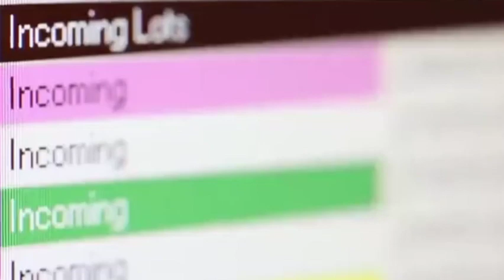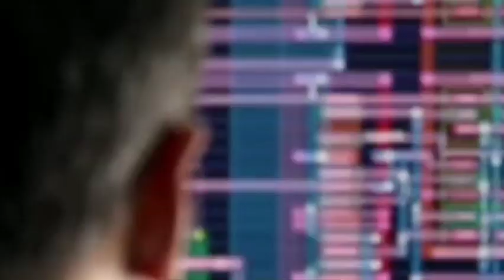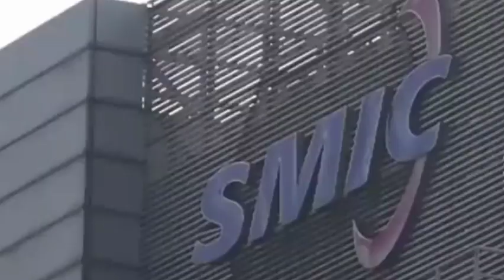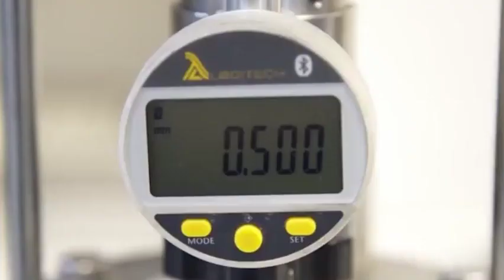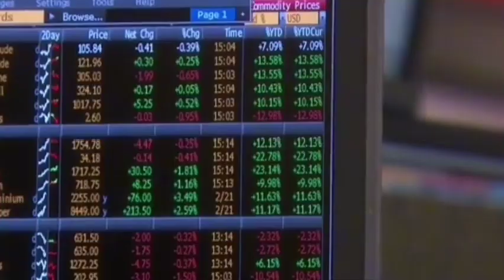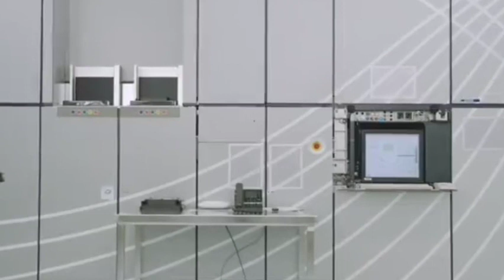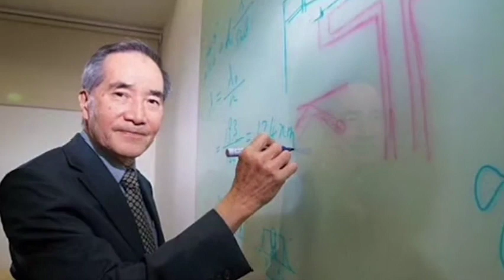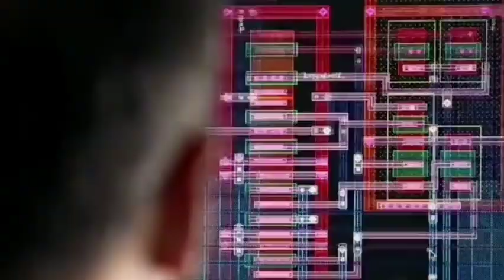Samsung and Intel are all vying for TSMC's 3nm customer orders, how does TSMC respond?